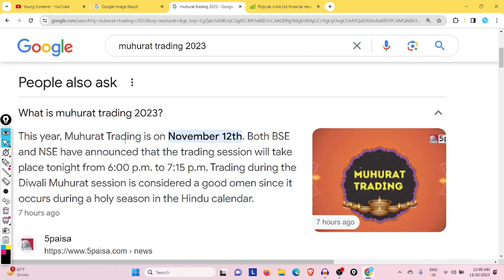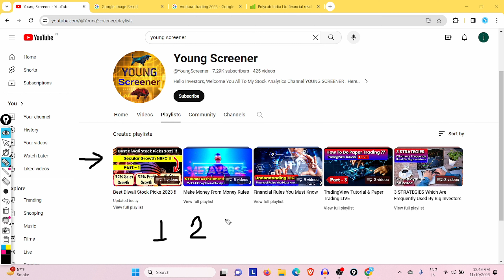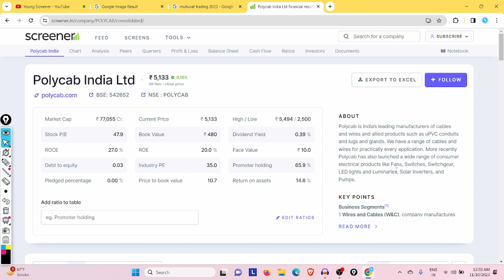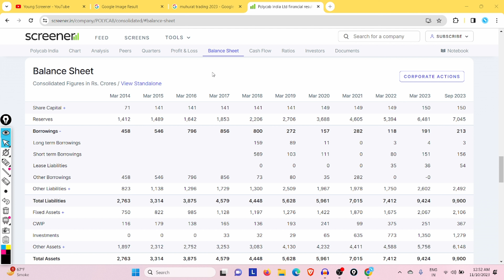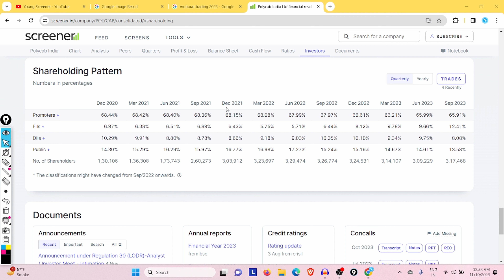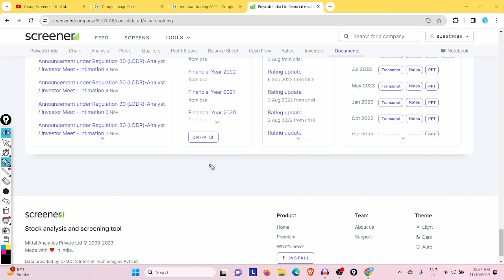Best Diwali Stock Picks 2023 !! || Part - 9 || One Time Opportunity !!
🌟 Your Querries

Multibagger share
Best stocks to buy on Diwali
Multibagger stocks to buy on Diwali
Multibagger stocks for Diwali
Multibagger stocks for Diwali 2023
Best stocks for Diwali 2023
Diwali 2023 stocks
Best Diwali stocks 2023
Best Diwali stock picks 2023